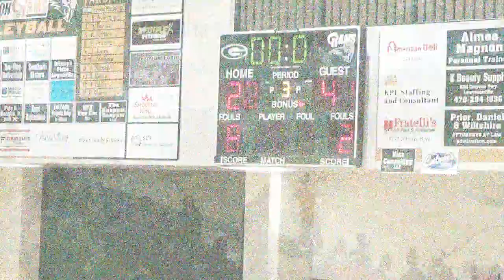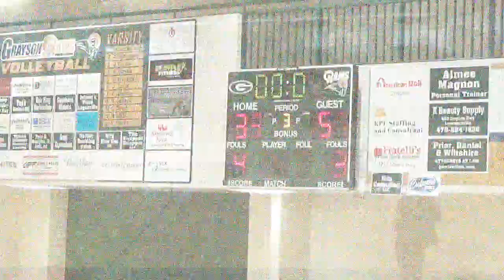Grace Snell vs Couch Middle 1/12/19 Georgia Middle School Basketball